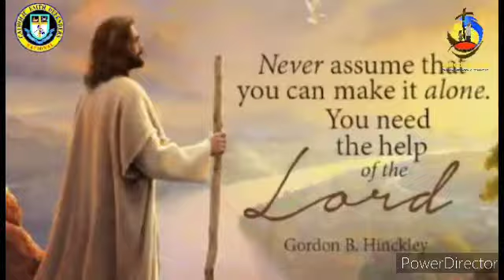GINAMIT NA QUOTATION NG SDA BINULABOG ISANG PASTOR NG BAPTIST PALA ANG AUTHOR.